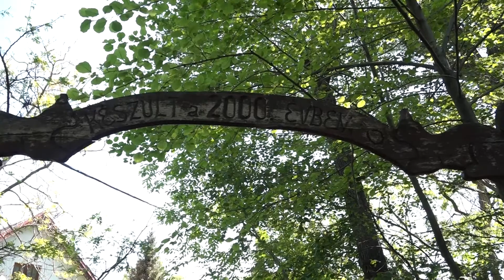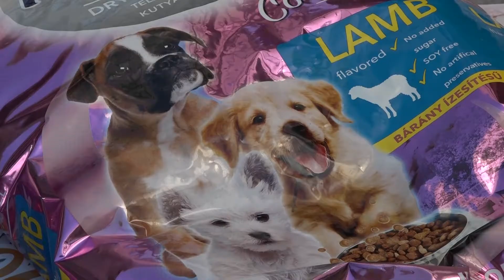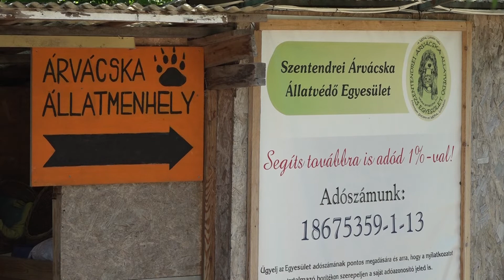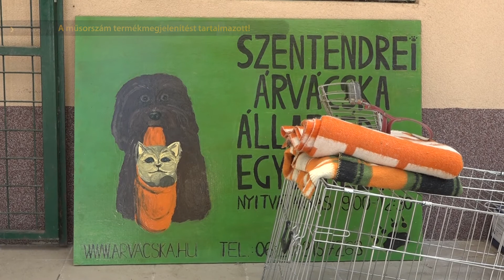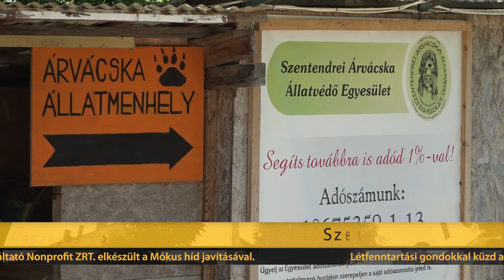Szentendre Ma / TV Szentendre / 2022.05.13.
Közmeghallgatás - a V8 Uszoda és Szabadidőközpont vezetőjéhez is érkeztek kérdések
Mókus híd – a VSZN ZRT. elkészült a Bükkös-patakon átívelő gyaloghíd javításával
Adófelajánlás - létfenntartási gondokkal küzd a Szentendrei Árvácska Állatvédő Egyesület